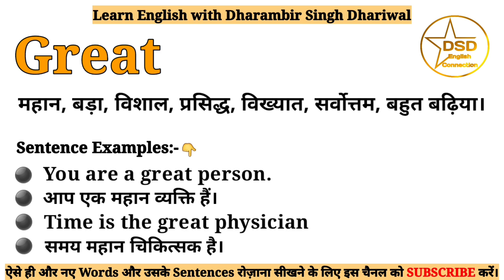Great meaning in Hindi | Great ka matlab kya hota hai | With sentence examples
इस Video में आप Great का हिंदी में मतलब इसके Sentence examples के साथ समझेंगे।